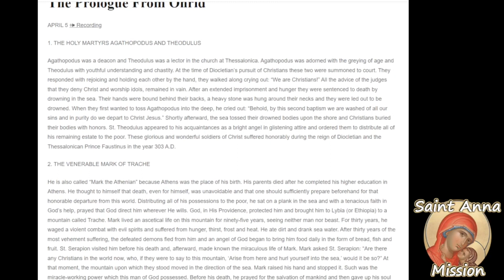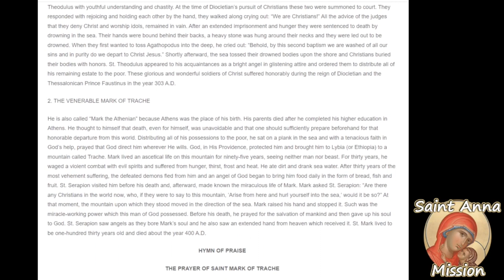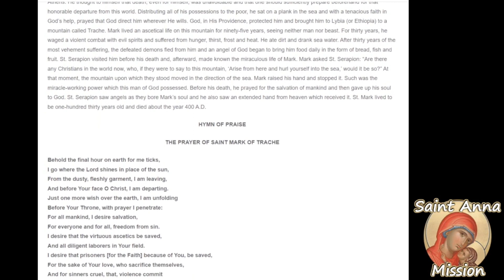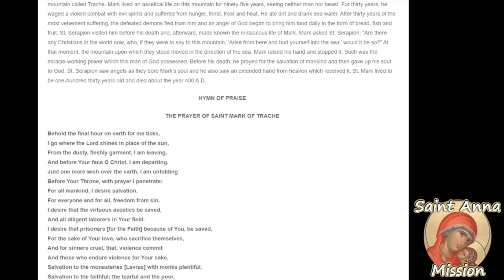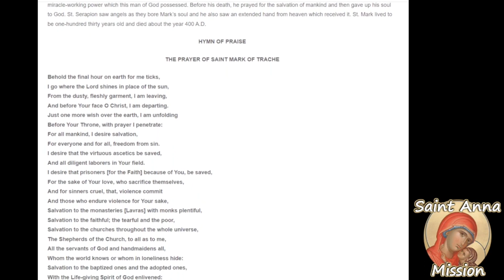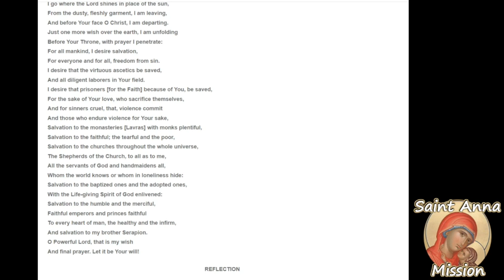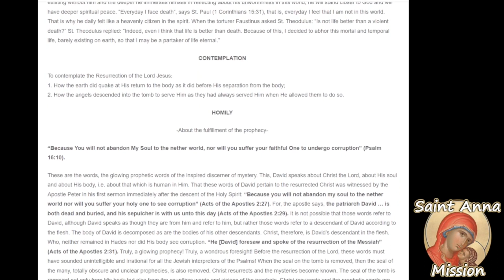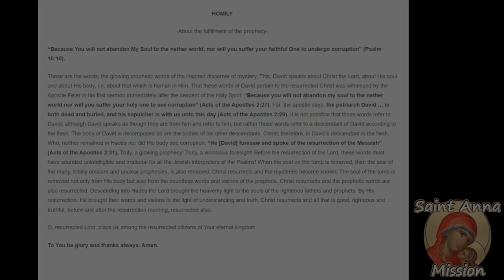The Prologue From Ohrid April 5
April 18th / April 5th
1. THE HOLY MARTYRS AGATHOPODUS AND THEODULUS
2. THE VENERABLE MARK OF TRACHE
HYMN OF PRAISE
THE PRAYER OF SAINT MARK OF TRACHE